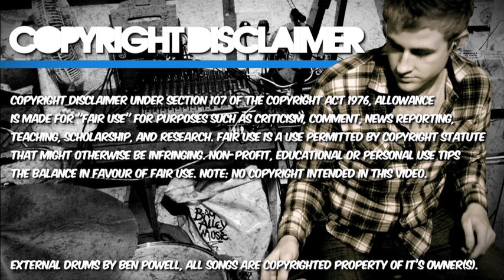Dinosaur Pile-Up | Broken Knee | Ben Powell (Drum Cover)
The majority of this song is pretty lied back, with a slow tempo, until it blasts into this brilliant poppy/punky middle section.

Dinosaur Pile-Up have a really unique sound and their debut album 'Growing Pains' is a must listen.